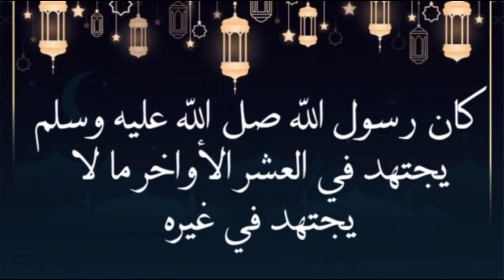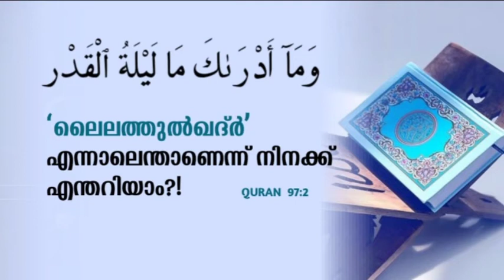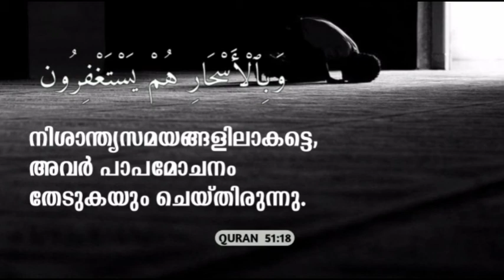ലൈലതുൽഖദ്റിലേക്ക് Asifislahi weforislam